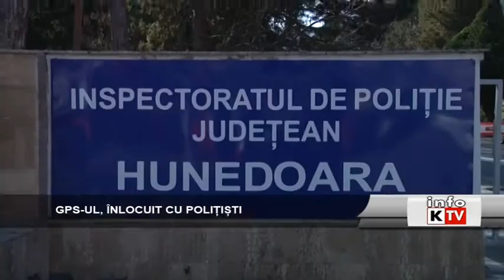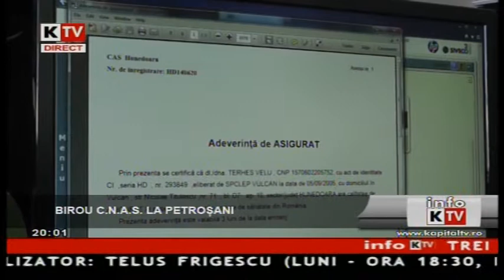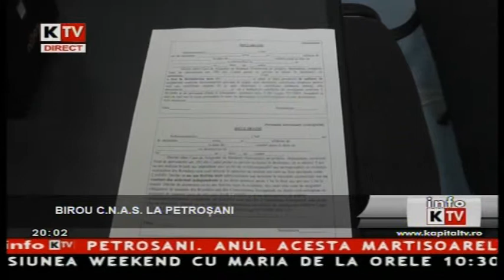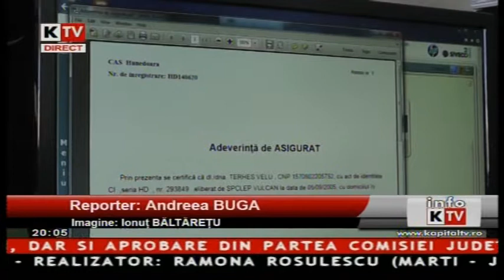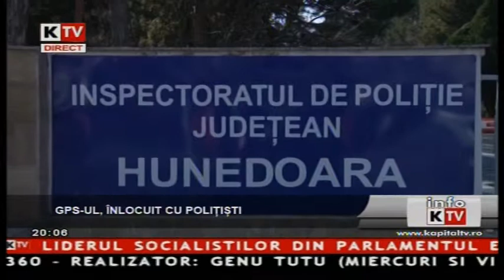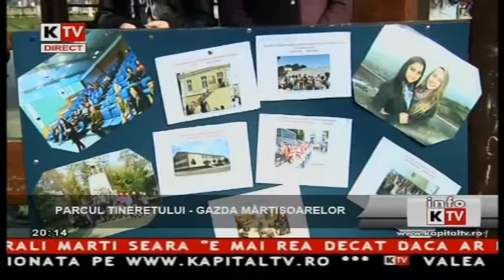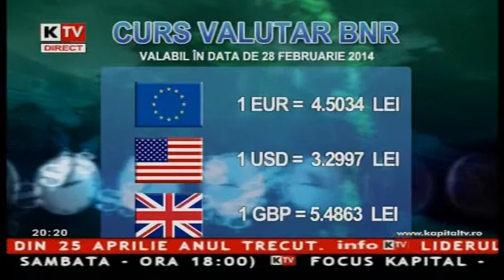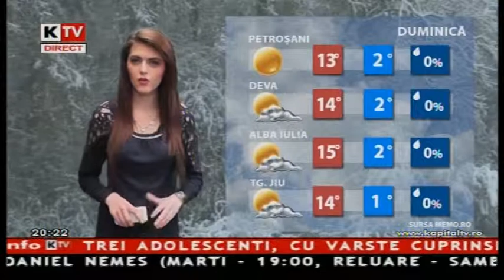Info Kapital - 27 Februarie 2014